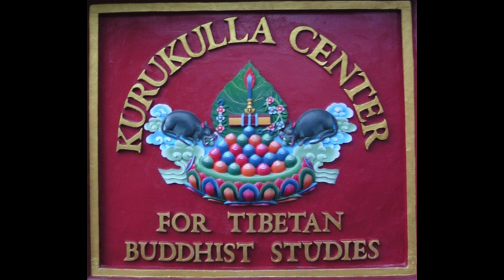Fifty Verses of Guru Devotion with Dr. Nick Ribush (7/15/2018)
NOTE: Only audio is available for this class.

Dr. Nick will explain the importance of the spiritual teacher, the correct way to develop a student-teacher bond, and offer commentary on the Fifty Verses of Guru Devotion. This text was written in about the first century B.C. by Ashvagosha and is the most comprehensive summary of devoting yourself to your guru by means of action.

This teaching by Geshe Ngawang Dhargyey is a great resource for further study of this topic, as is the book, The Fulfillment of All Hopes: Guru Devotion in Tibetan Buddhism, which is a translation of a commentary by Lama Tsongkhapa on the Fifty verses of Guru Devotion.

Dr. Nick Ribush, first encountered Buddhism at Kopan Monastery, Nepal, in 1972, when he attended the third one-month course given there. It was taught by Lama Yeshe and Lama Zopa Rinpoche, two of the lamas most instrumental in the transmission of Buddhism to the West and founders of the FPMT, the international organization with which Kurukulla Center is affiliated. One of the main things that impressed Dr. Nick was the way Tibetan Buddhism distills the complexity of the vast Buddhist teachings into a clear path that can be understood and practiced by anybody, a roadmap to enlightenment (in Tibetan: lam-rim, the stages of the path). Another was that nobody was expected to accept what was taught unchallenged-everything is up for analysis and debate, following true scientific method.